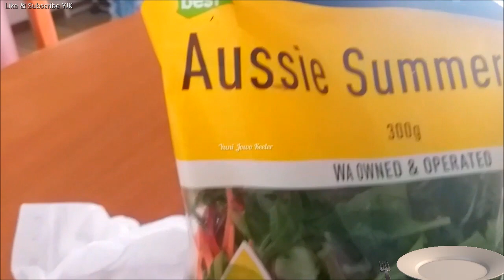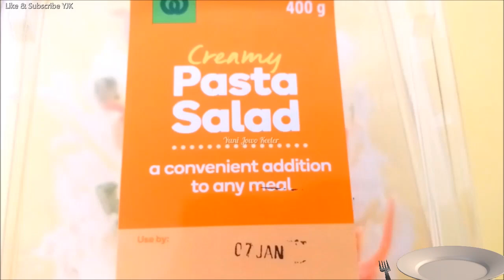Jangan sampai kekurangan karbohidrat | Carbohydrate substitute foods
Pentingnya karbohidrat bagi tubuh! Jangan sampai kekurangan karbohidrat seperti artis yang diet sampai fatal akibatnya karena gak makan makanan sebagai pengganti karbohidrat! Terima kasih banyak atas dukungan kalian semua dimanapun kalian berada. Semoga Tuhan Yang Maha Esa membalas segala kebaikan teman - teman semua dan senantiasa diberikan keberkahan dan selalu dalam lindungan-NYA, amin yaa robbal alamin ...

The importance of carbohydrates for the body! Do not be short on carbohydrates, find one of the carb substitute foods in your diet! Thank you so much for your support wherever you are. May God Almighty repay all your kindness and always be given blessings and always be under His protection, amen... GBU all...!